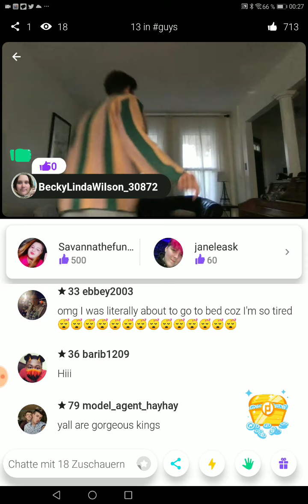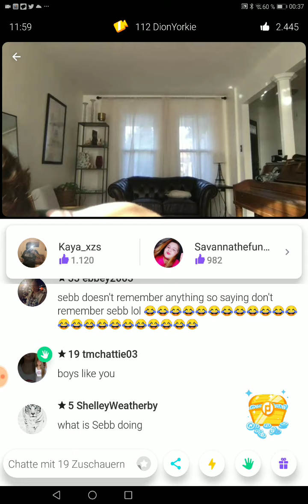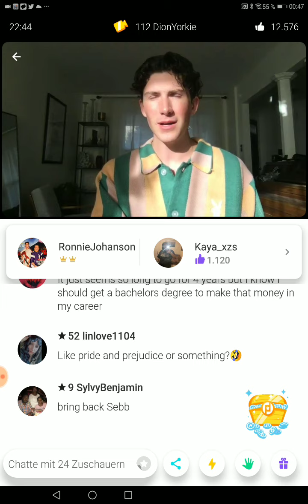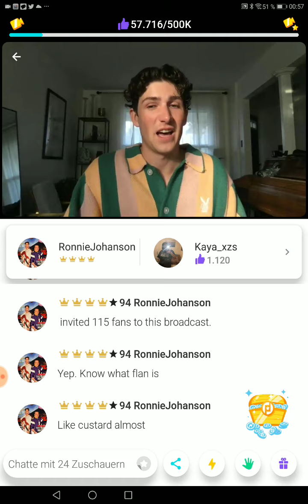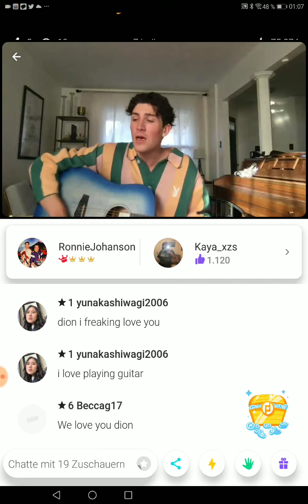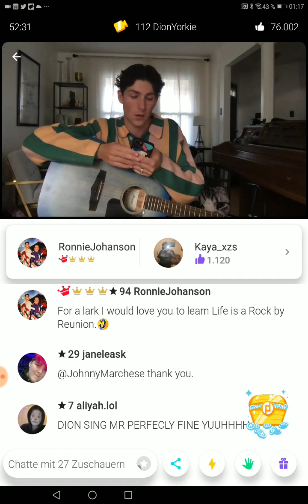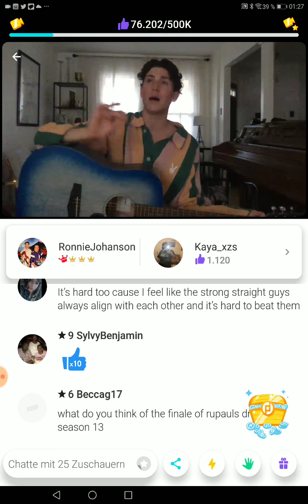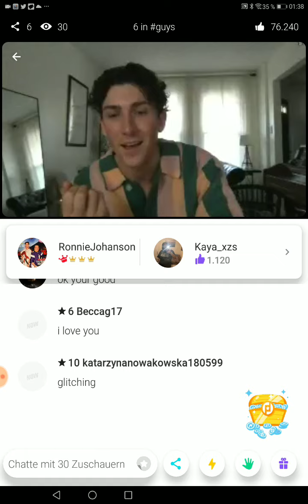Younow LS Dion 05-06-21 😂😍 cuuuuuutteeee, funny and with Sebb ❤️❤️